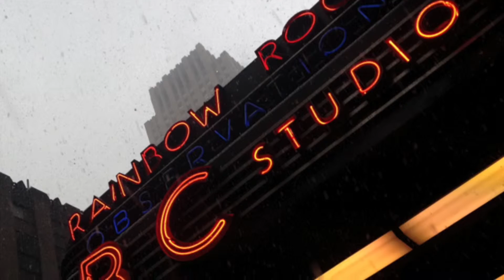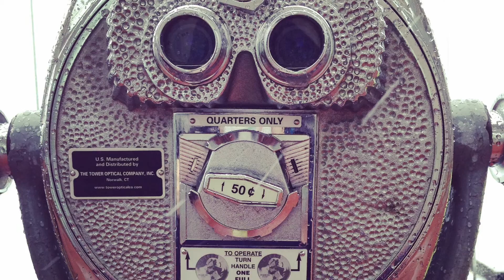NYC Trip 2015